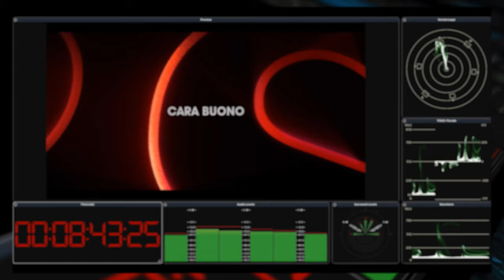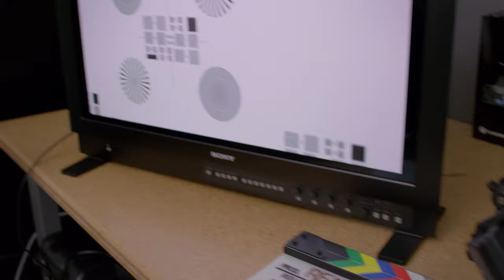The Digital Supply Chain | Netflix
Original Video content is coming soon! Support me for more content:

Send Bitcoin:
14nRPr2MKVWqN59hVouhKGUrHu4a2oPmv4

Send Ethereum:
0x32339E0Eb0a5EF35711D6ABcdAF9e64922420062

Send Ripple:
r91Czz1cxut2zeY4AUD5zRi3yJU4TZcoix

Send Litecoin:
LPNBJmngqq5HjmdcfdmM91xU7SVpW9qTMJ

Send ZCash:
t1SDcXeuBpoTcdbSAJ2RmSwMFmKKFSiL8XQ

Send Dash:
XyScJ3yS9LhyQWEnDxfxmk8WYGHtsrfpuD